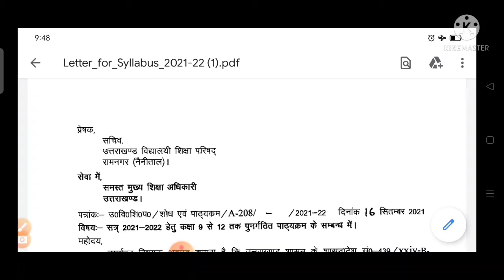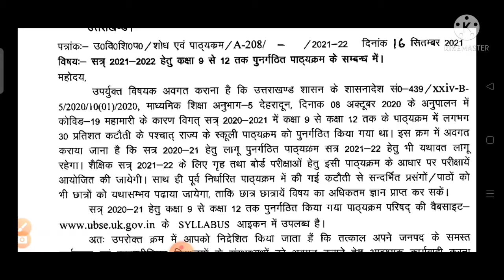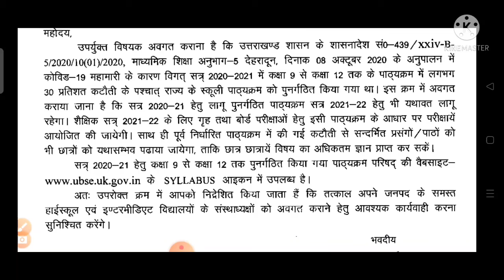उत्तराखंड बोर्ड 2021-2022 परीक्षा पाठ्यक्रम Class 9,10,11and 12 news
Hii,
     I am Ajeet saini. Welcome our  youtube channel Ajeet saini.
:-trick base par mathematics ke questions.
:-hard work of question.
:- all topics cover board exam.